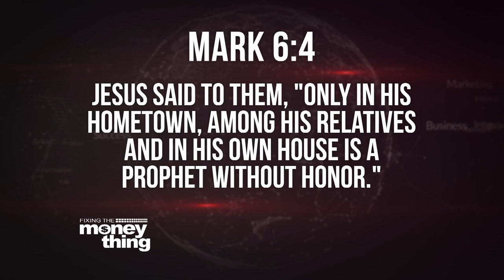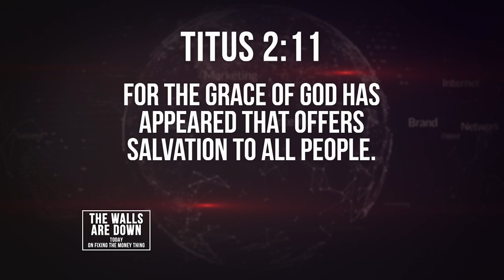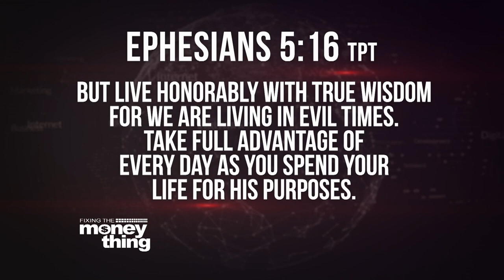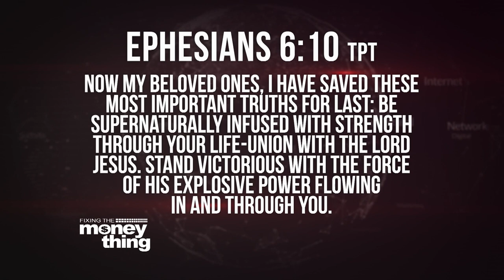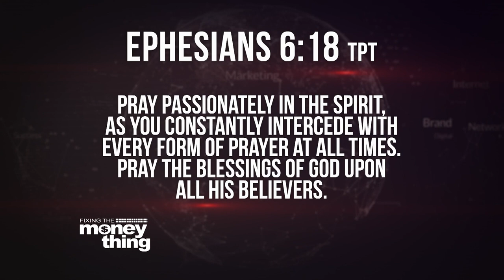Discovering Your Identity | Gary Keesee